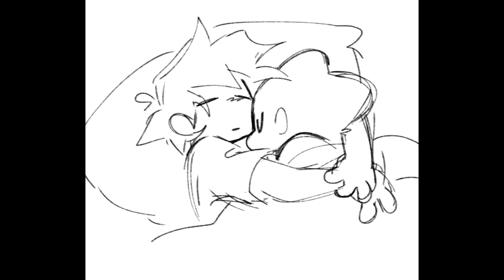Pico and Boyfriend Wholesome Moment (DUBBED)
THIS WAS ACTUALLY A TEST TO TEST IT THE VOICES.
I HAD NO SCRIPT OR IDEAS FOR THIS.
ALSO I DID THIS ON RUSH SO I APOLOGISE FOR USING OTHER
ARTISTS' ARTWORK